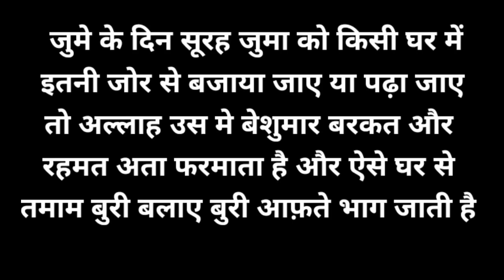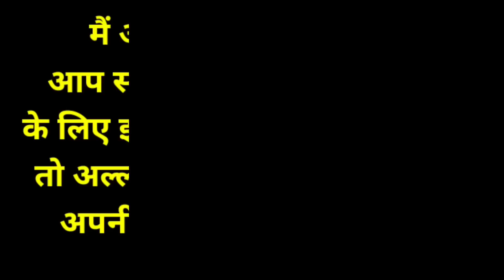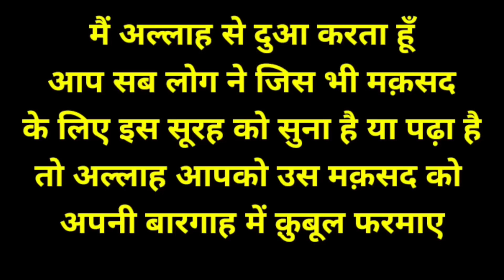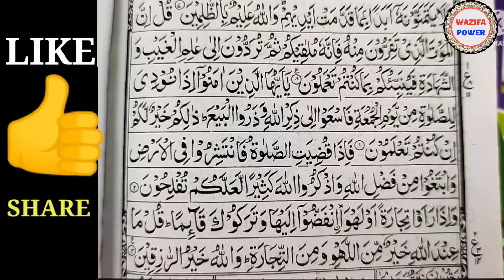Surah Jumah Sunne Ke Fayede || सूरह जुमा पढ़ने की फ़ज़ीलत || Jume Ka Wazifa Powerful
Wazifapower.net

अमीन
अल्लहाहुम्मा अमीन

अल्लहा हाफिज